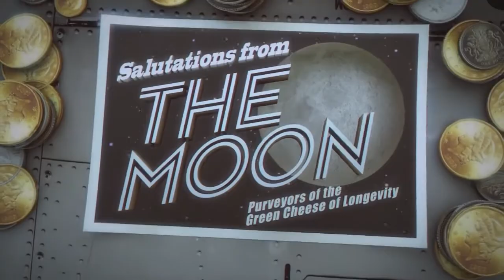DuckTales: Remastered - The Moon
Official Ducktales: Remastered - The Moon trailer.